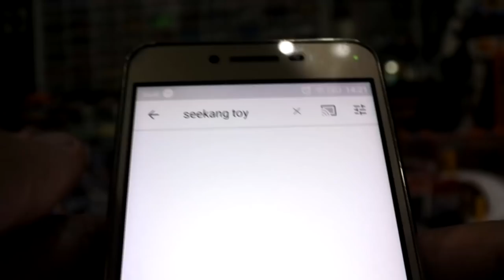modify โรงซ่อม Jaeger Pacificrim ในวันที่ฝนตกลงที่หน้าต่าง ep19 ทำเองได้ By seekang toy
หลังจาก พากย์เสียงเสร็จ เข้าโรงบาลเลยจ้า เป็นทอลซิลอักเสป T_T